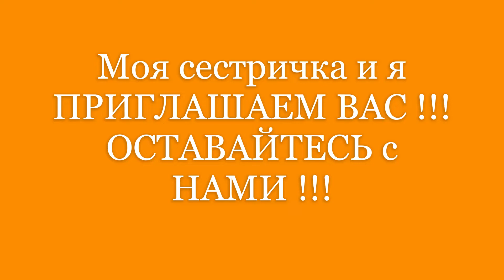ВКУСНЫЙ НЕМЕЦКИЙ ПИРОГ !!! РИВЕЛЬ - КУХЕН . РЕЦЕПТ от ХОЗЯЮШКИ ДОМИКА у РЕКИ . ВЫ ТАКОЙ ПРОБОВАЛИ? 😉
Наши добрые ДРУЗЬЯ , здравствуйте ! 😘😘😘
Сегодня моя сестричка , хозяюшка домика у реки делится с вами ОЧЕНЬ ВКУСНЫМ рецептом немецкого пирога ! 👌 РИВЕЛЬ - КУХЕН !!! 👍😊
Видео было снято в конце марта , когда не было ещё никаких запретов , нормальная , весёлая и беззаботная жизнь ! Я гостила у своих родных в домике у реки .
Друзья , большое ВАМ ВСЕМ СПАСИБО , что ВЫ остаётесь на моём канале ! ❤ Прошу простить меня , что не отвечаю вам и не смотрю вас ! Не думайте пожалуйста , что я вас забыла ! Не покидайте мой канал ! Восстановится моё душевное состояние и я снова буду с ВАМИ на СВЯЗИ !
С ЛЮБОВЬЮ к ВАМ ,я  и моя сестричка !!! 💖💖💖
РЕЦЕПТ пирога РИБЕЛЬКУХЕН
ТЕСТО :
Мука - 350гр.
Сметана - 200гр.
Яйцо - 1
Сахар - 75гр.
Сливочное масло - 25гр.
Разрыхлитель - 7гр.
Крахмал - 1/2 ст.л.
Соль - 1/2 ч.л.
Дрожжи сухие - 3,5 гр.
Молоко - 75 мл.
ПОМАДКА :
Сметана - 100гр.
Яйцо - 1.
Сахар - 50гр.
Сливочное масло - 35гр.
Разрыхлитель - 7гр.
Мука - !/2 - 2 ст.л.
КРОШКА :
Мука - 150гр.
Сливочное масло - 100гр.
Сахар - 50гр.
Застелить форму бумагой ( пергамент ) . Вылить тесто , помадку и присыпать крошкой .
Выпекать при температуре - 180 градусов , 40 -45 минут